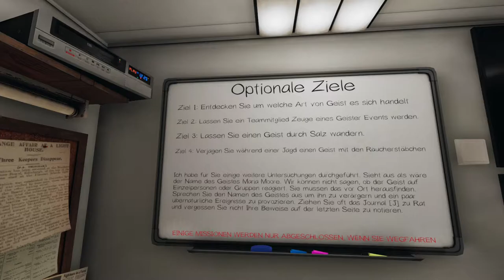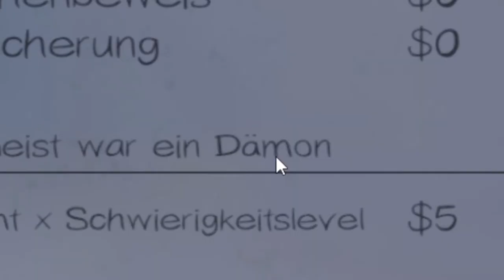Wir kriegen keine Beweise... | Phasmophobia #29